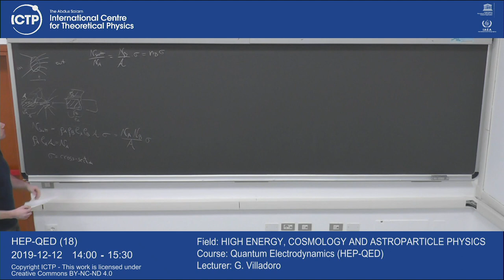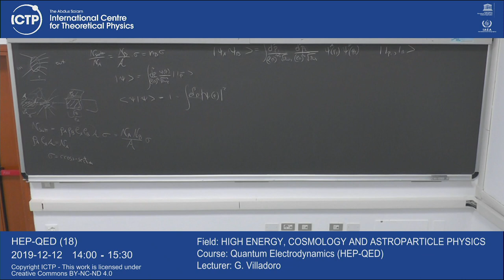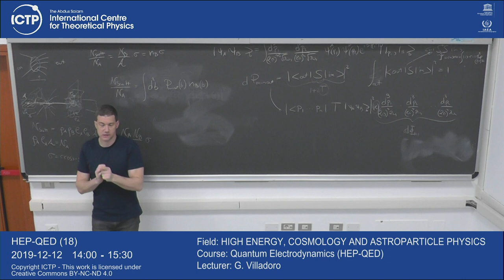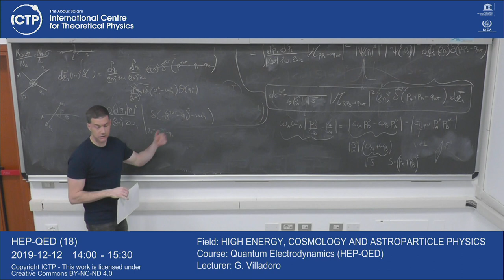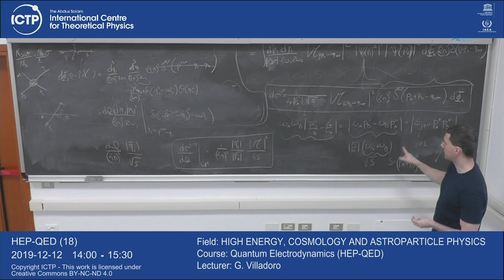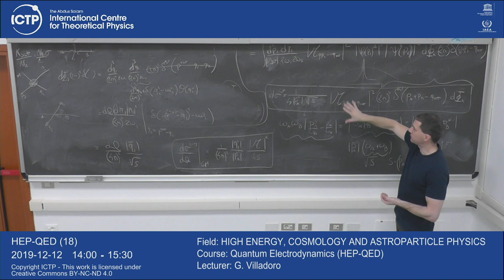Quantum Electrodynamics (HEP-QED) Lecture 18